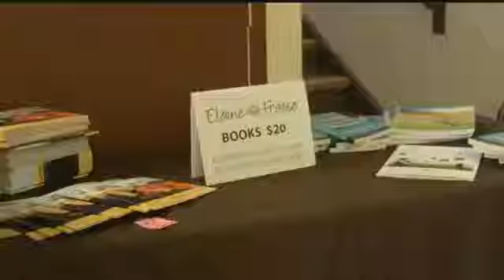Shelby forum focuses on family farming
Ranchers and farmers were invited to listen on Friday to presentations about carrying on the lineage of their farms.